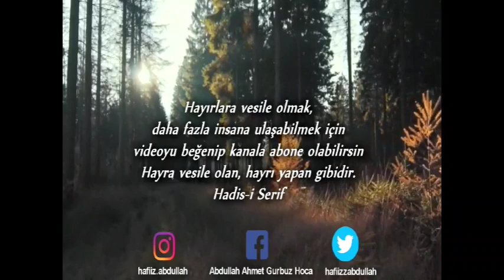KADİR GECESİNDE YAPILACAK İBADETLER - ABDULLAH AHMET GÜRBÜZ